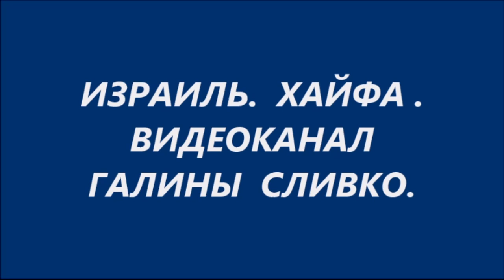С днем рождения именинники лета 24 06 2024